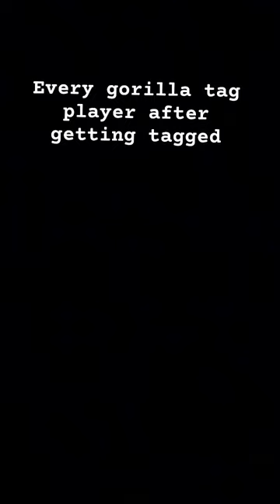where did you come from gorillatagfun